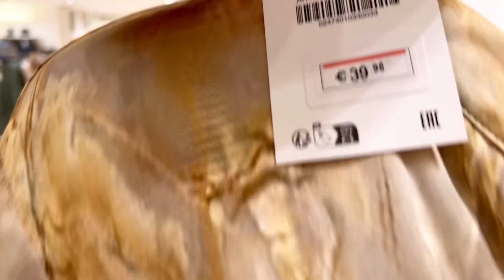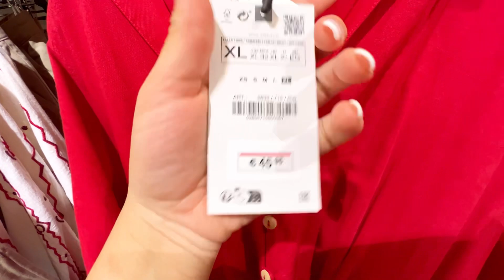ZARA NEW COLLECTION WOMAN’S JUNE Summer 2023